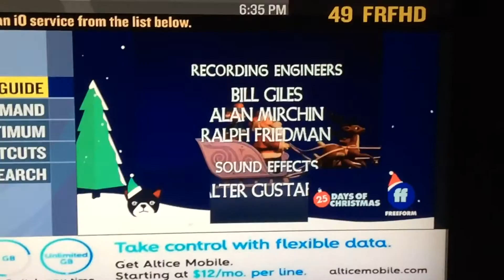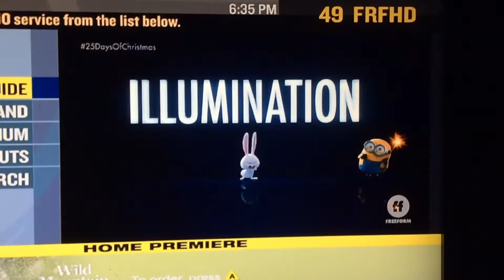Opening To The Grinch On FreeForm 12/19/20 (NO COPYRIGHT INFRINGEMENT ATTENDED)